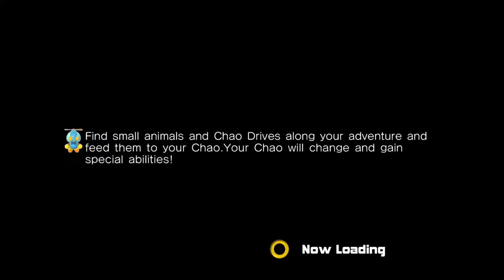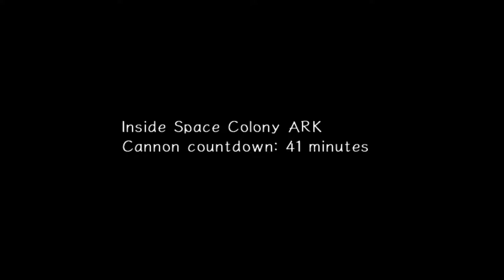Let's Play Sonic Adventure 2 - Heroes - Part 5: Aboard Space Colony ARK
Mic was weirdly quiet on this one!  I continue my playthrough of the Heroes storyline with Eternal Engine, Meteor Herd, and Crazy Gadget.